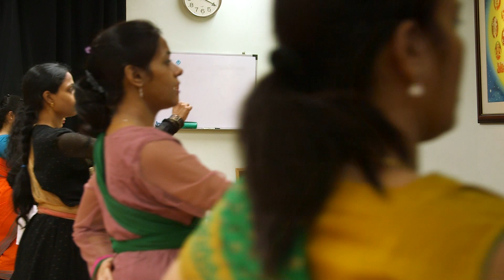Give2Arts: Temple Of Fine Arts